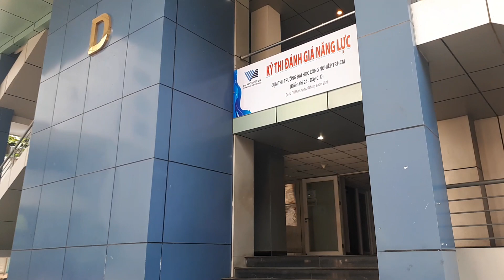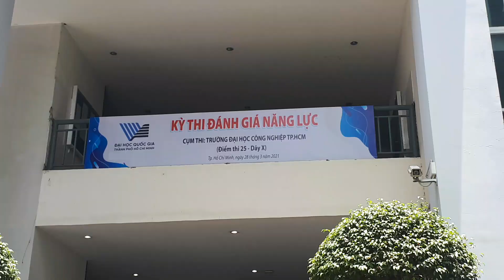💥Kỳ thi đánh giá năng lực Đại học Quốc gia Thành phố Hồ Chí Minh 🔥 Trường Đại học Công nghiệp TP.HCM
💥Hôm nay 28/3/2021 Kỳ thi Đánh giá năng lực Đại học Quốc gia TPHCM 2021 🔥Cụm thi Trường Đại học Công nghiệp TP.HCM
Đại học quốc gia thành phố Hồ Chí Minh tổ chức kỳ thi đánh giá năng lực năm 2021 đợt 1 tại cụm thi Đại học Công nghiệp TP HCM
Thể thao giải trí tổng hợp TGT